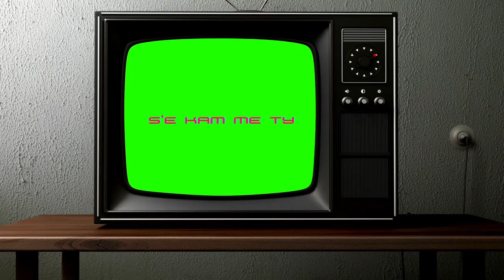Jonidës i komplimentojnë bashkëshortin: "Burrin e ke ç'të hash mish, kurse ti je..."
Profilet fallso janë bërë shumë të shpeshta, kohëve të fundit. Madje, Jonidës duket se një profil i tillë ka kaluar në ngacmime personale...

Jonida Aliçkolli
Isli Islami
Dj WIzzii